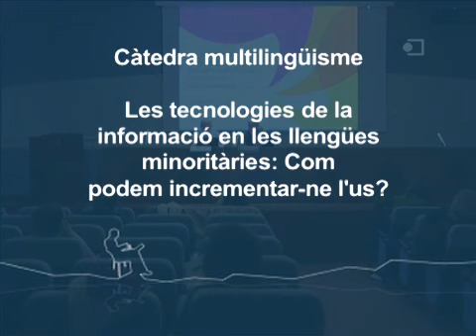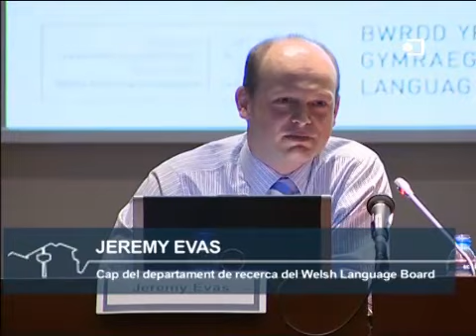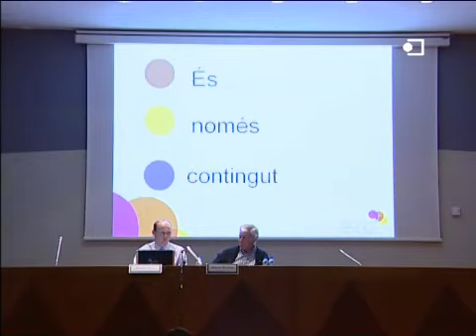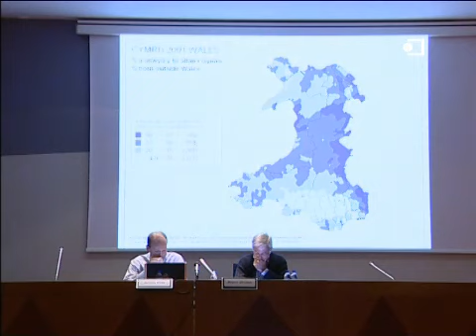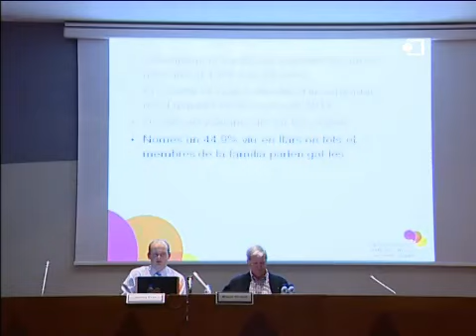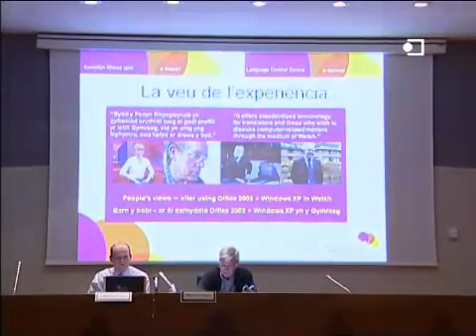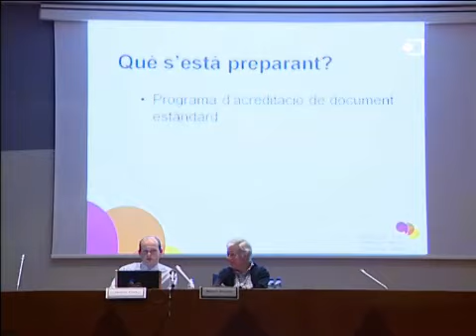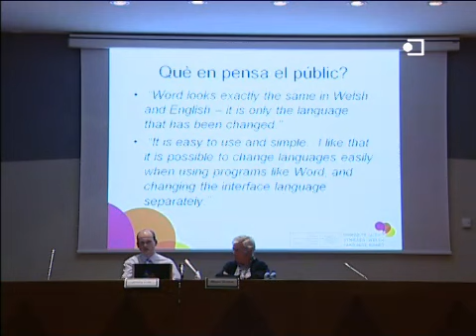Jeremy Evas - Les teconologies de la Informació en les llengües minoritàries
Conferència a càrrec de Jeremy Evas, Cap del Departament de Recerca del Welsh Language Board, amb el títol "Les tecnologies de la informació en les llengües minoritàries: Com podem incrementar-ne l'ús?" , l'1 de desembre de 2008 a Barcelona.